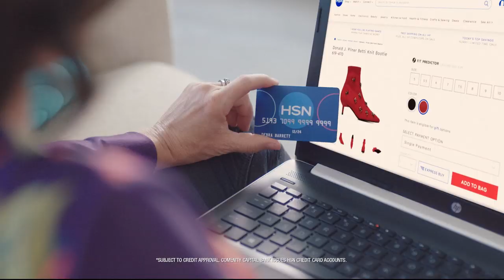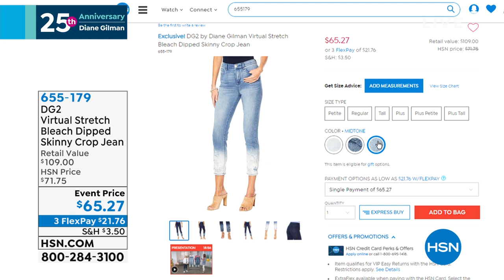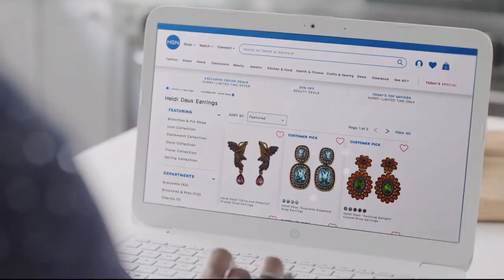HSN | AT Home 05.10.2019 - 09 AM